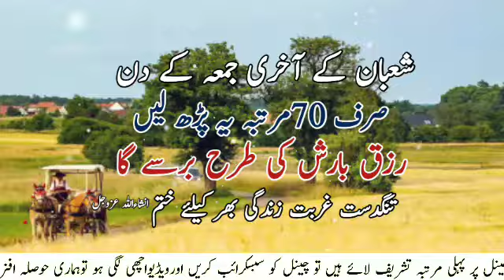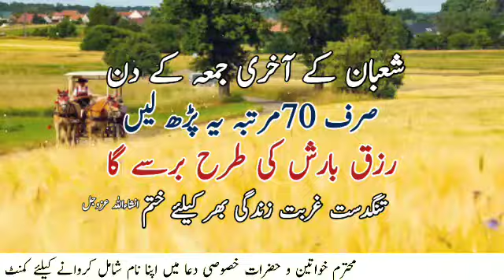Shaban Last Friday Wazifa For Rizq | Dolat Ka Wazifa | Katobar Ka Wazifa | Sunehre Alfaz P#2862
Asalam Alaikum bhaio aur behno umeed hi ap theek hon gy in this video you can watch shaban last friday wazifa for rizq | rizq ki tangi ka wazifa | tangdasti ka wazifa | ghurbat ka wazifa | sunehre alfaz
Released Date:08-March-2024(Friday)
Editor: Sunehre Alfaz Team
Back Music: Sad Flute tone
Label: Sunehre Alfaz
Production: Sunehre Alfaz
Uploaded By: Sunehre Alfaz (Youtube Channel)